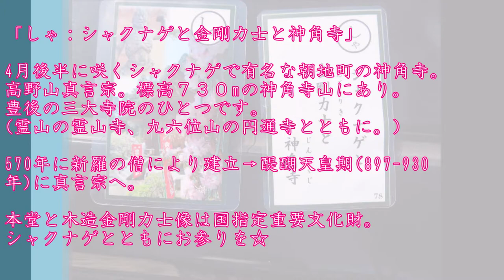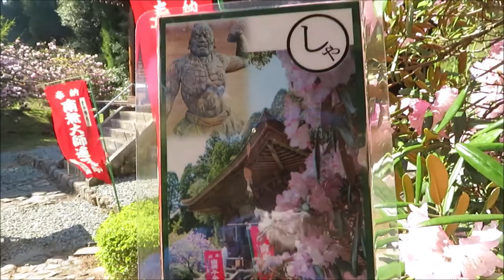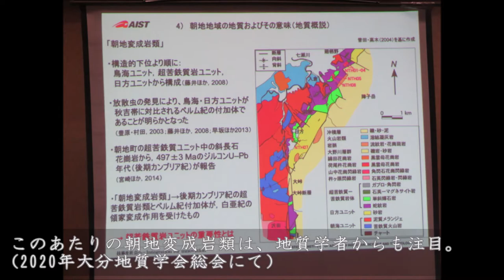【エア花見】シャクナゲ＠神角寺大分豊後大野～ぶんごおおのカルタ絵札めぐり11札目～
「しゃ：シャクナゲと金剛力士と神角寺」

4月後半に咲くシャクナゲで有名な、大分県豊後大野市朝地町の神角寺。
高野山真言宗。標高７３０mの神角寺山にあり。
豊後の三大寺院のひとつです。
(霊山の霊山寺、九六位山の円通寺とともに。）
570年に新羅の僧により建立→醍醐天皇期(897-930年)に真言宗へ。

本堂と木造金剛力士像は国指定重要文化財。
シャクナゲとともにお参りを☆